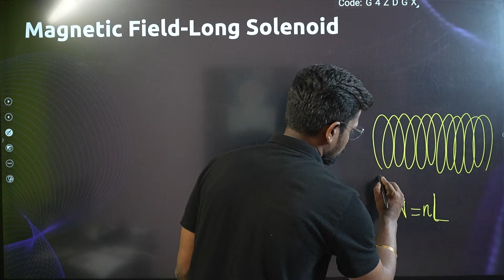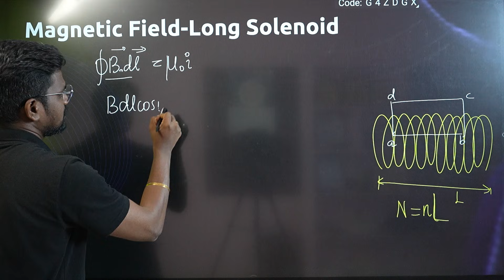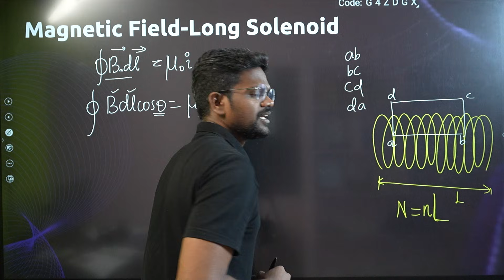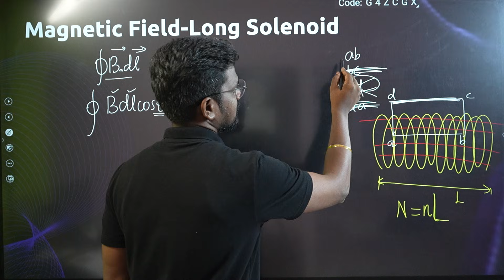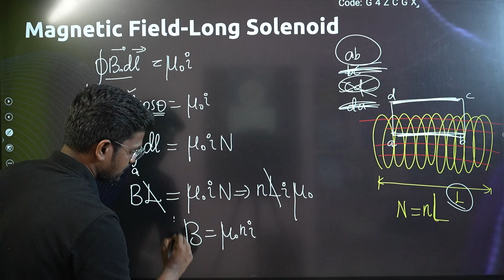Magnetic Field-solenoid Concepts🔥|Tamil|Physics 12|Muruga MP#tamil#murugamp